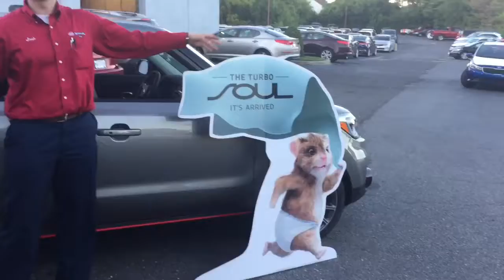2017 Kia Soul! Turbo